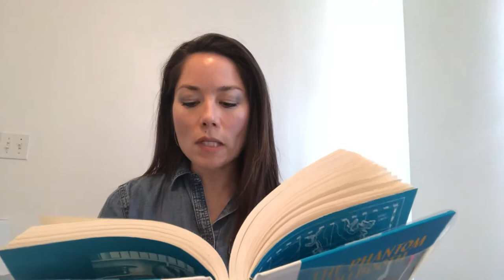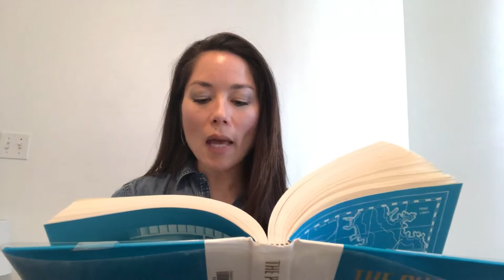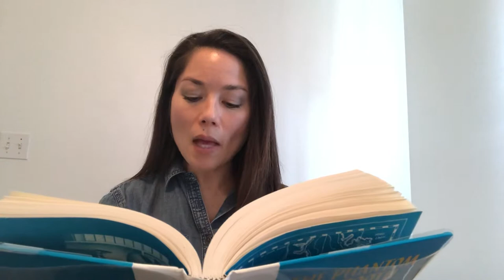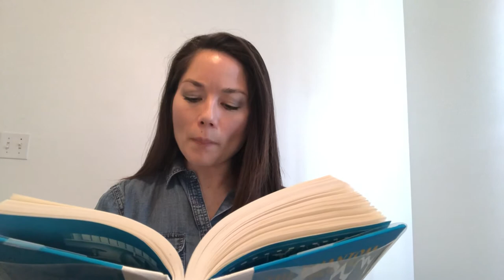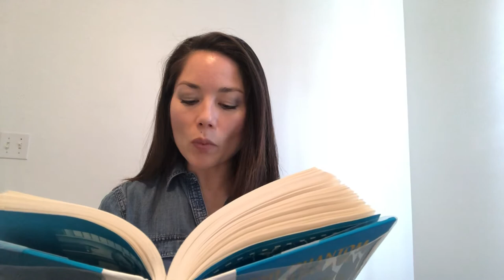The Phantom Tollbooth - Chapter 14 The Dodecahedron Leads the Way